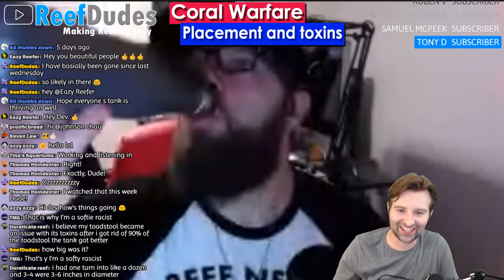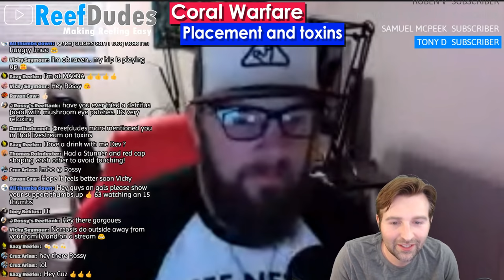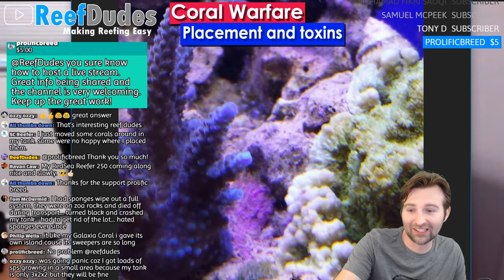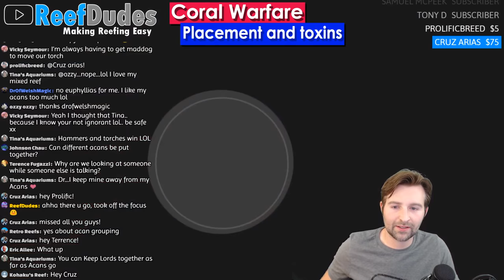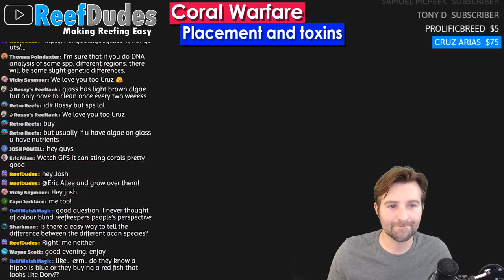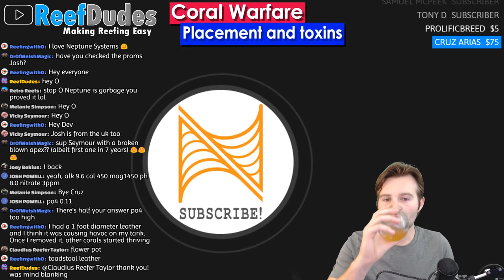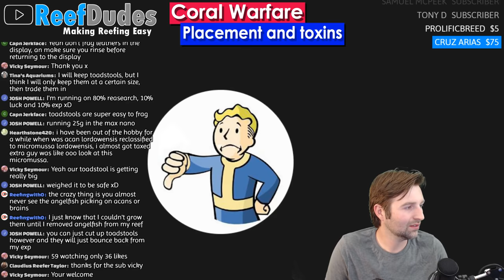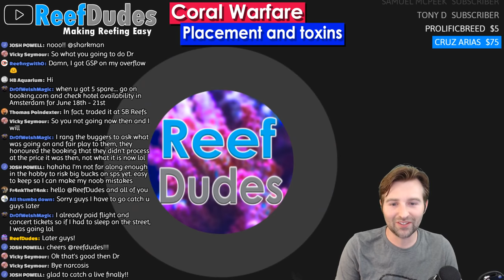Coral Warfare - Coral Placement, toxins, husbandry to prevent damage from coral fighting for space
We all love to have a beautiful saltwater aquarium full of a variety of vibrant coral... What most don't realize is a coral reef is a constant battleground of corals fighting for prime space on the reef.  Planning the placement of your corals and go along way in preventing future issues.  If you have corals fighting do you know how to deal with the toxins?    Join today's stream to learn all about coral husbandry and keeping mixed coral reef aquariums.